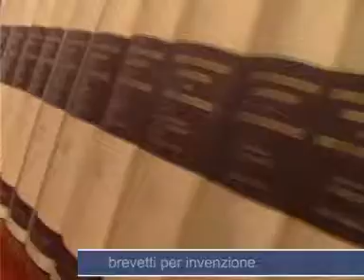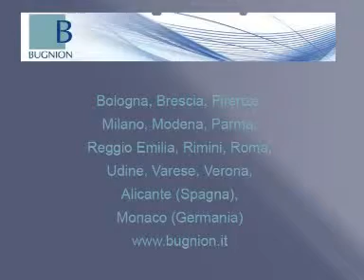BUGNION SPA (Hall 4 / Stand A010)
Bugnion Spa -- Dare valore alle idee

Bugnion è leader per la consulenza in proprietà industriale e intellettuale: individua e tutela i beni immateriali delle aziende - risultati di ricerca, innovazione e creatività - per amplificarne il vantaggio competitivo.
Presenta il rivoluzionario metodo TRIZ che, attraverso la rigorosa "modellazione" di un problema tecnico reale, permette di generare una rosa di possibili concept supportando tutti i processi creativo-inventivi dell'azienda.

This video belongs to the "Video Anteprime" project developed for the 2013 edition of the fair show SPS IPC Drives Italia.